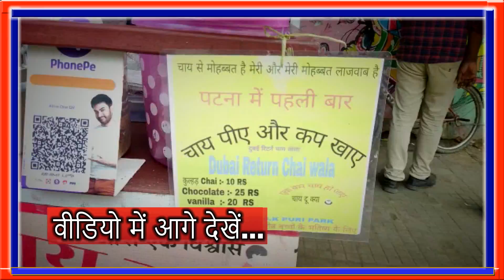अब patna में खुल गया Dubai Returns चाय वाला...चाय पीजिए और कप खा जाइए